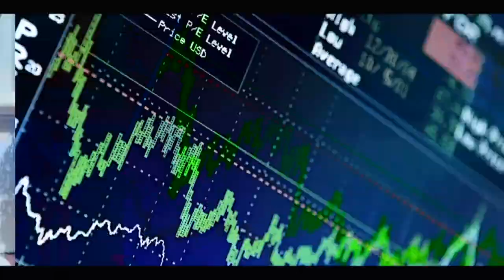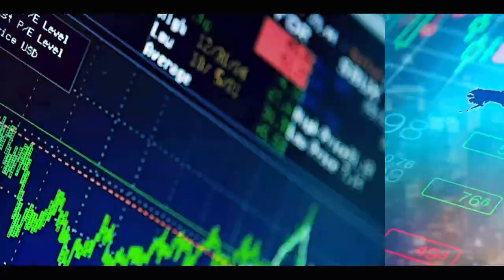En voulant créer le buzz, Amdy mignon et Omaro sanctionnés par la 2stv